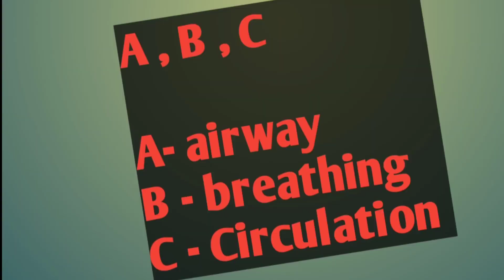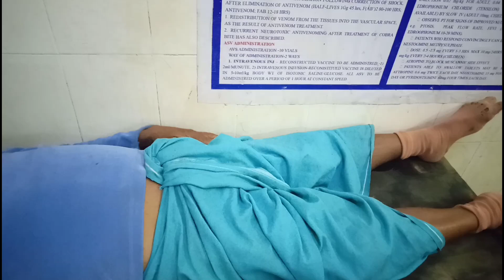Seizure in neurocysticercosis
measures to prevent neurocysticercosis  .

Always take food after proper cooking .

Always drink clean , uncontaminated water .

My camera --

Important Note --
          This video is solely intended for sharing knowledge and education purpose only . Some videos of my channel  are like a small documentary about certain diseases which is just a fraction of  total actual informations about them . It is just a little attempt to mitigate our immense thirst for knowledge and informations as a human being , the quality in disguise , which helps us to improve our standard of life and help to get a sense of satisfaction spending quality time .